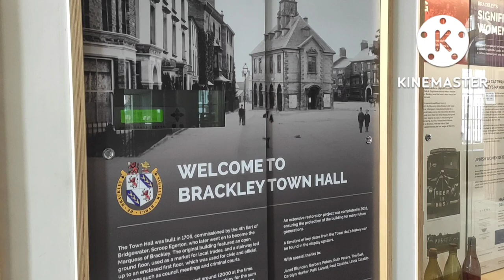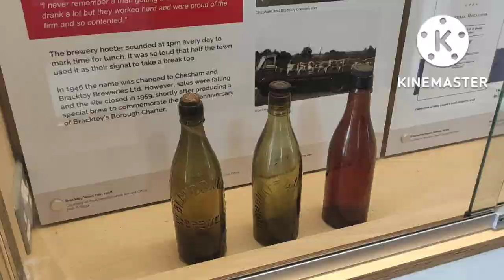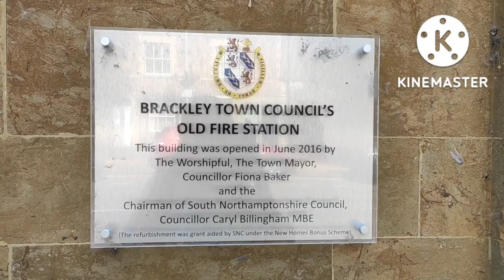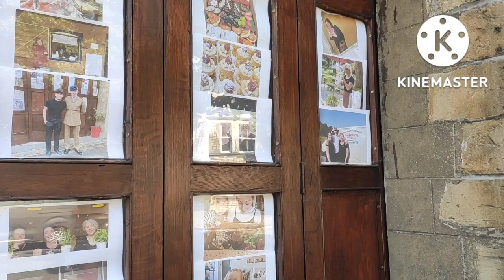Charming small town in England: Brackley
We found many cozy and picturesque towns in the heart of England. You would adore so many of the good towns there. Despite being little, they are useful, have a vibrant culture, and have a deep history. One benefit of living in England is having access to its many charming, different towns that are dispersed throughout the country. Brackley is a market town and civil parish in West Northamptonshire, England, just on the border with Oxfordshire and Buckinghamshire. Since the old times, it was a market town where people provided the wool and lace trade. it was built on the cross of trade routes between London, Birmingham, the Midlands, Cambridge, and Oxford. Brackley is just next to Silverstone and the place where the Mercedes AMG Petronas F1 Team was started.